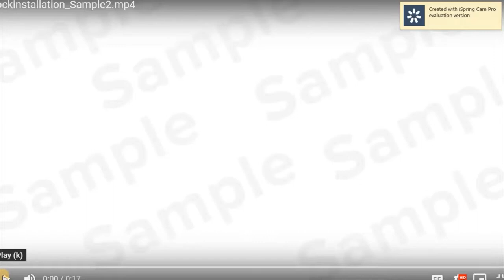Battery lock by batterylocks.com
Whether you have one battery or four, Our locks will protect your batteries at a fraction of the cost to replacing them. Let us secure a good start to your day!
Your batteries are extremely essential for a “good start” to your day. Imagine trying to start your truck only to find your batteries stolen. Your entire business and livelihood have come to a complete stop. Many of us have experienced the effects of this first hand with hours of downtime/repairs, high cost for replacement batteries and the delay of time sensitive orders/shipments risking the loss of both customers and contracts.
How to prevent theft and secure your batteries
Theft is a crime of opportunity. If you do not take precautions to protect your property, you increase the risk that it could be stolen. Theft is the most difficult crime for any Law Enforcement Dept to stop but it is almost impossible to prevent. Battery theft is one of the fastest growing problems throughout the U.S and Canada. We are asked daily “How can I lock up the batteries on our trucks and construction equipment?” As a small logistics company, we had our batteries stolen and we looked online for the solution, nothing at the time was available. We are now the only company that offers anti-theft battery lock. This is the best solution to prevent thieves from stealing your batteries.